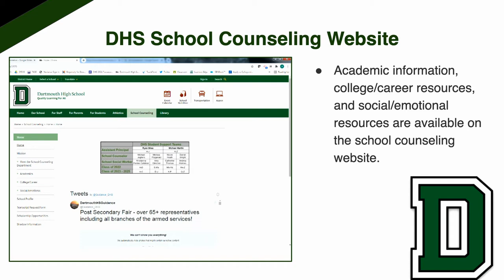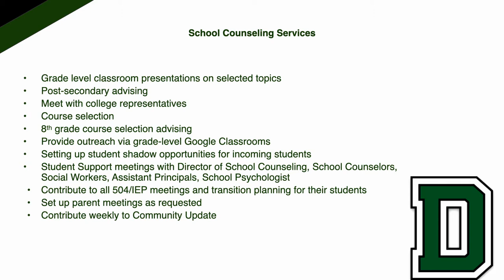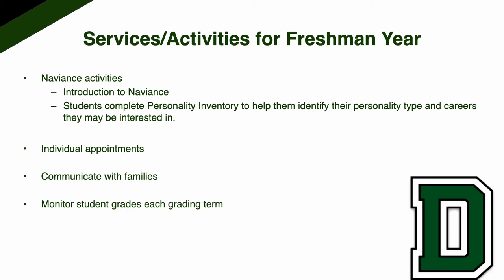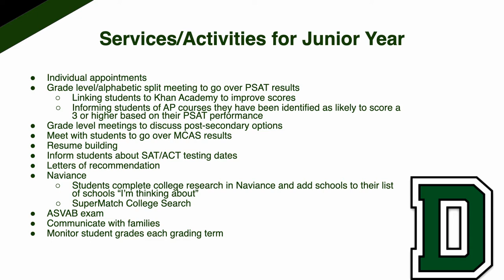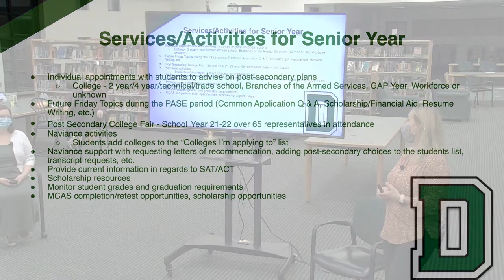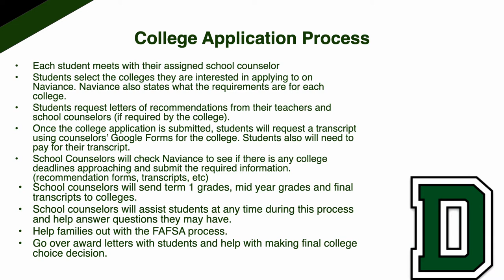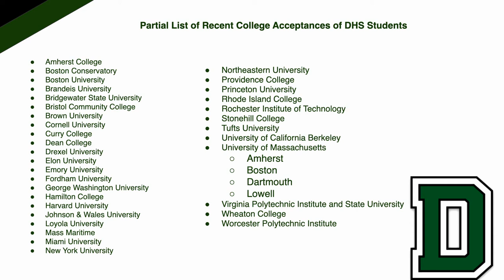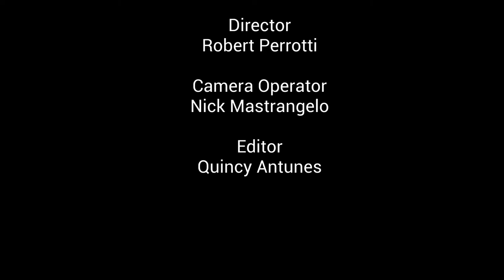Dartmouth High School Counseling Overview